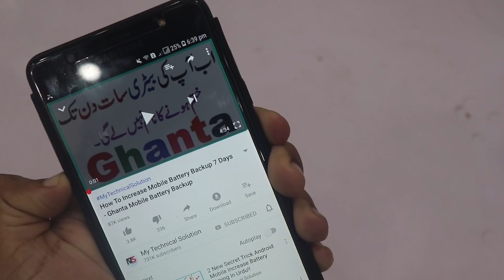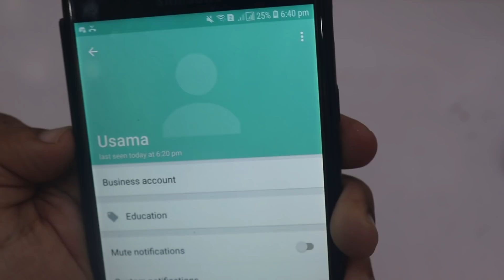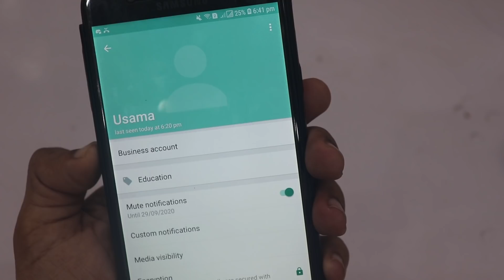Whatsapp New Secret Tricks 2022 | My Technical Solutions